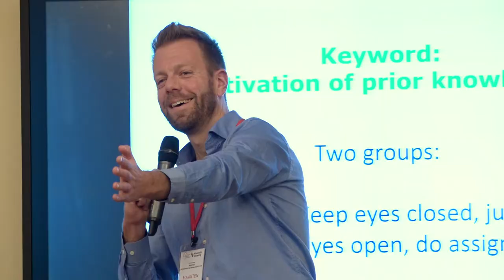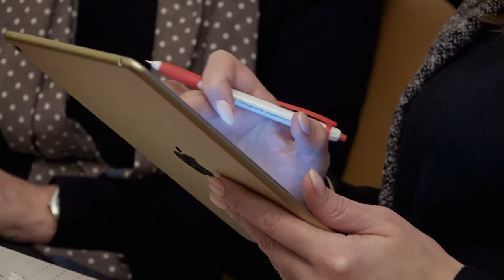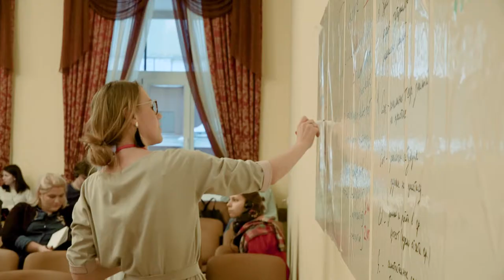Maastricht University at MCU. Workshop: Introduction to Problem-based Learning